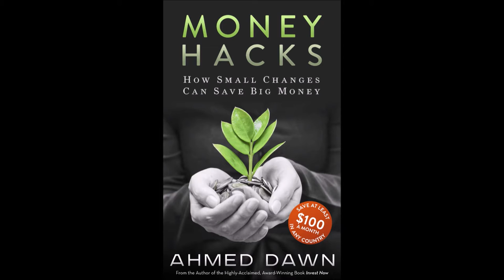WestJet RBC World Elite MasterCard Review by Financial Author Ahmed Dawn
Should you keep the WestJet RBC World Elite MasterCard? Financial author Ahmed Dawn's insight.